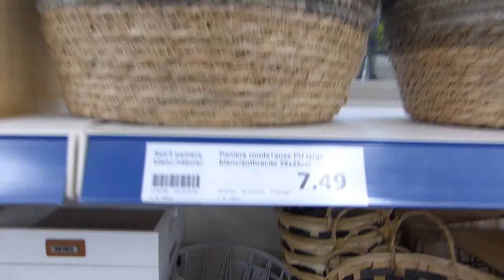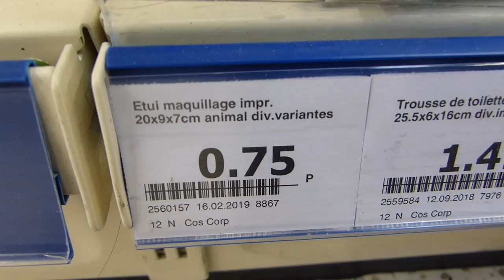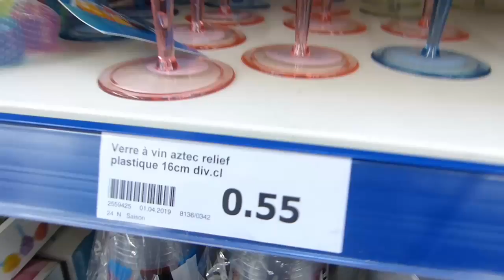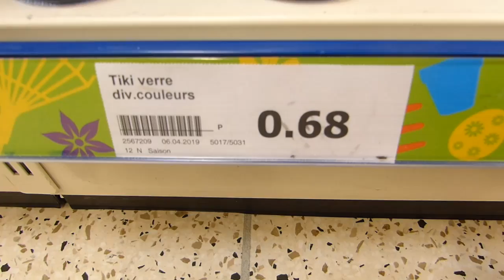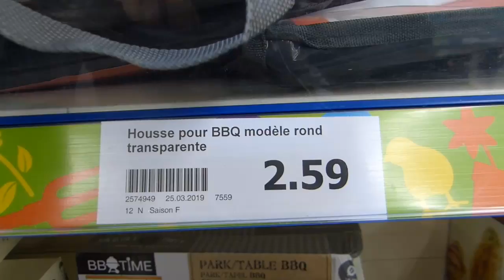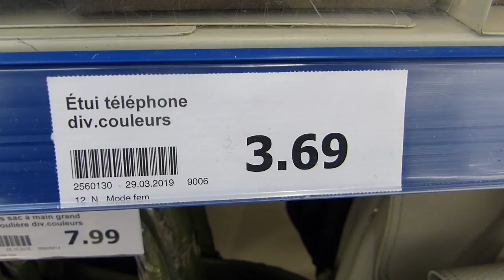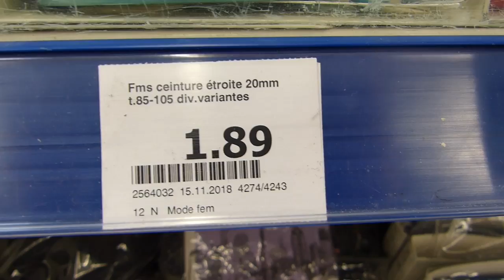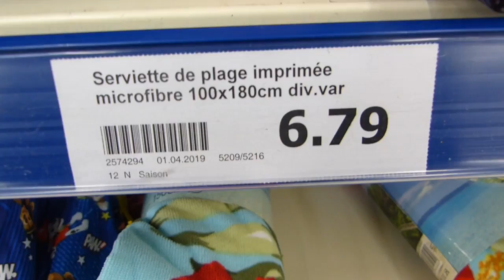ACTION 7 AVRIL 2019